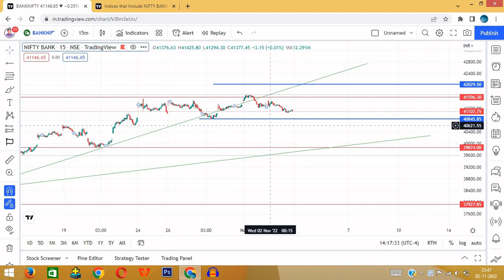BANK NIFTY PREDICTION/BANK NIFTY TOMORROW PREDICTION/BANK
BANK NIFTY PREDICTION/BANK NIFTY TOMORROW PREDICTION/BANKNIFTY/BANK NIFTY PREDICTION/BANK NIFTY TOMORROW PREDICTION/BANKNIFTY/
BANK NIFTY TOMORROW PREDICTION/BANK NIFTY PREDICTION/
BANKNIFTY 2 NOV
BHARTI STOCKS
STOCKS BHARTI
NIFTY 50

Patli kamariya Mori hi hi re

Candlestick Analysis

क्या आप Bank Nifty Option Buyer है और छोटा Profit लेके भाग जाते है

Bank Nifty Option Magical Momentum Setup

Option Missile Setup For Bank Nifty

6 Points That Will Make You a Successful Bank Nifty Option Buyer